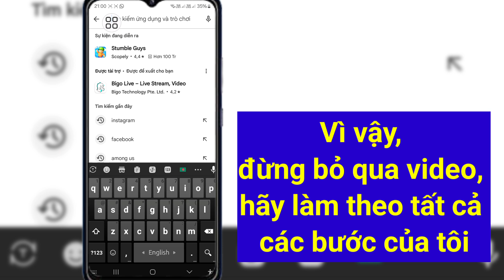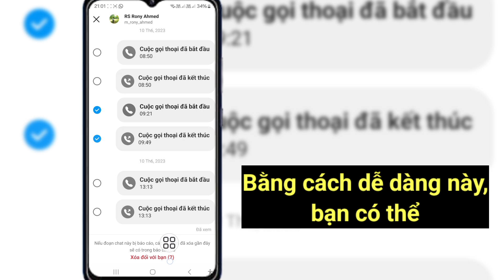Cách xóa lịch sử cuộc gọi trên Instagram (Cập nhật 2024)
Cảm_ơn_bạn_đã_xem_kênh của tôi

Nếu video này hữu ích, bạn vui lòng đăng ký kênh của tôi để xem thêm video, Nếu bạn có bất kỳ câu hỏi nào, vui lòng để lại bình luận bên dưới?🙏🙏🙏